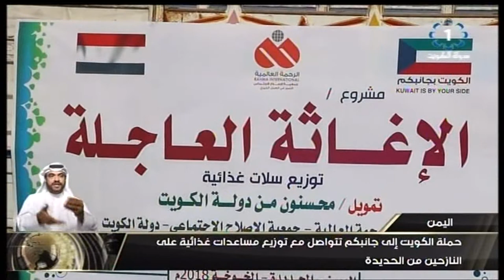حملة الكويت إلى جانبكم تواصل توزيع مساعدات غذائية على النازحين من الحديدة